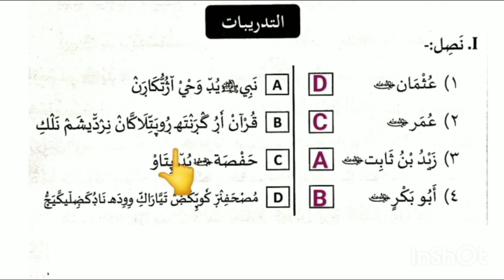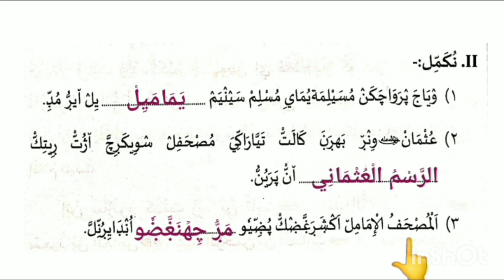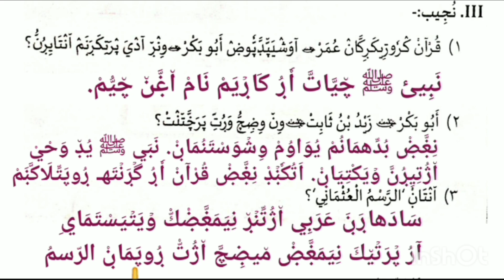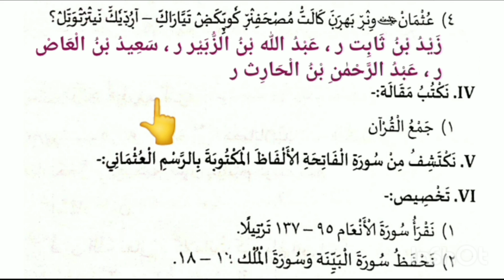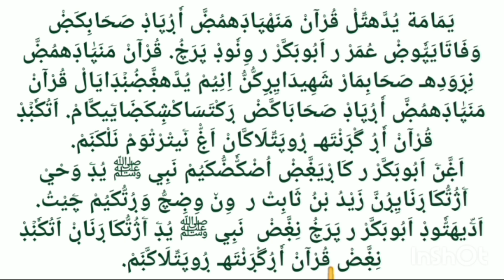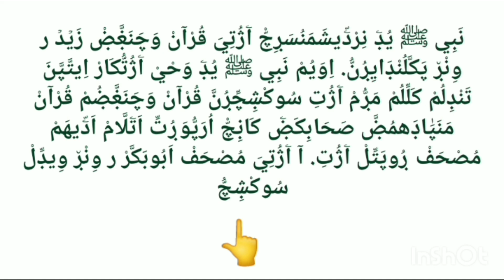CLASS- 6 / THAJVEEDUL QUR'AN / CHAPTER- 6 / THADREEBATH